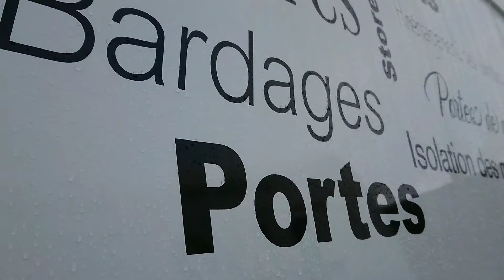Publicité adhésive sur camion en Normandie - viréoverso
🏘 Aujourd'hui, découvrez Iso Renovation, entreprise située à Flers pour laquelle nous avons réalisé l'enseigne lumineuse. Ici, nous vous présentons le marquage réalisé sur leurs véhicules. 🚚